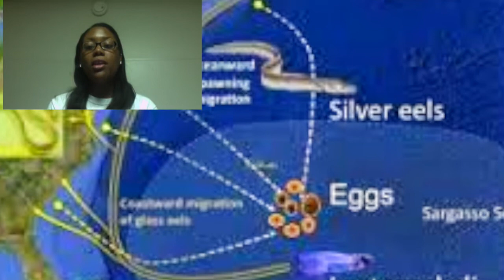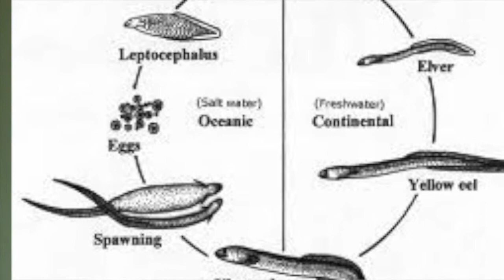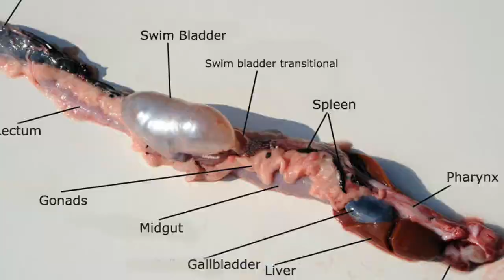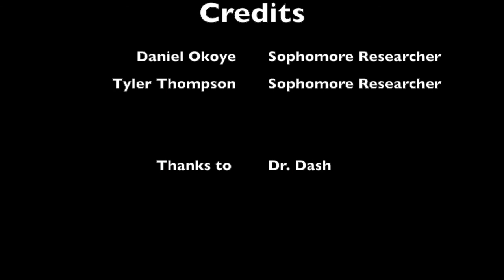American Eel Ted Talk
Hampton University Honors Zoology project on eels and a nasty nematode.